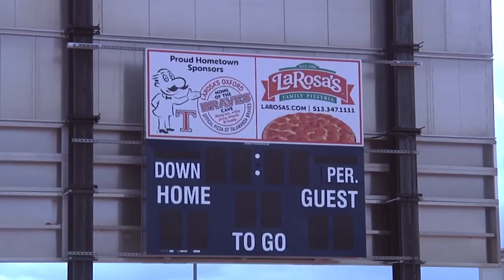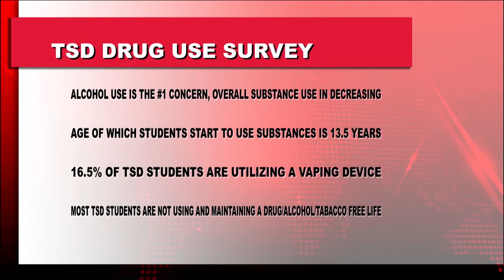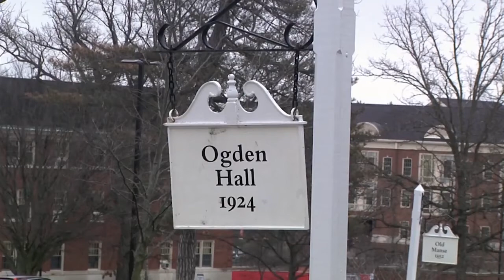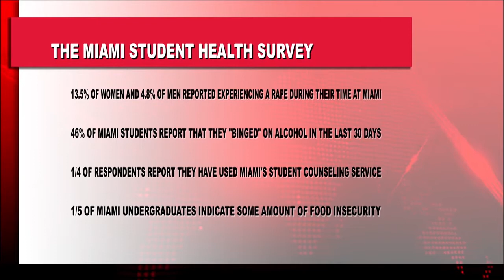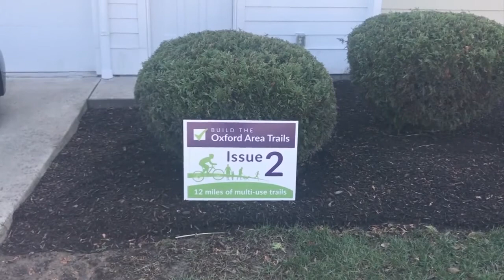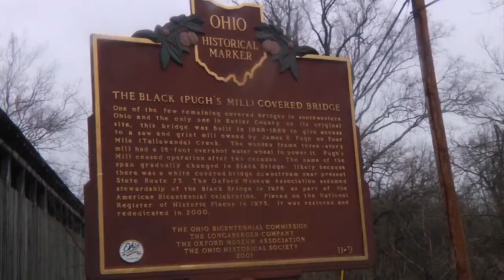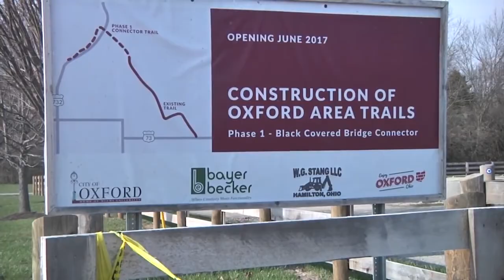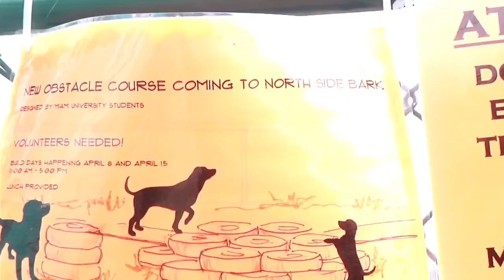Oxford Weekly News - April 6, 2018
Anchor: Isabelle Hanson
Reporter: Margot Austin
Producer: Annie Edwards
Field Producer: Kristin Stratman